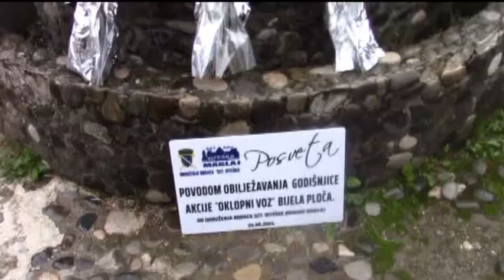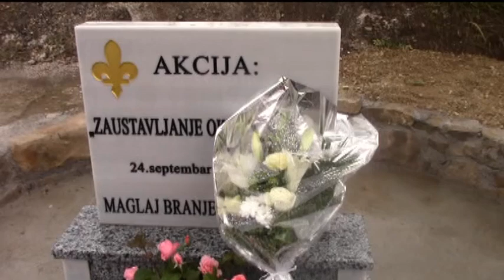Sjećanje na akciju zaustavljanje oklopnog voza 24.09.1992.godine